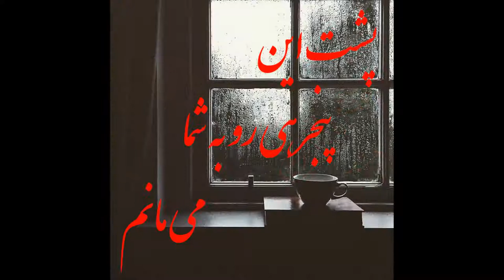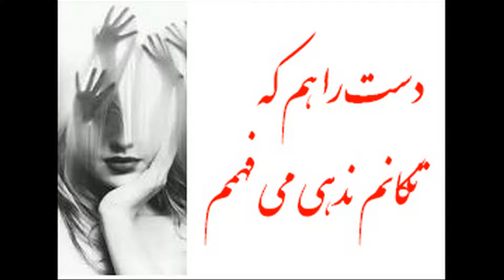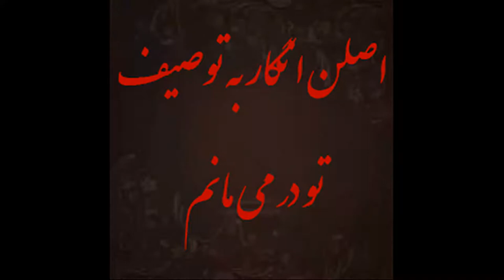kash mishod کاش میشد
شاعر: جابر ترمک
دکلمه: حمید شمیرانی